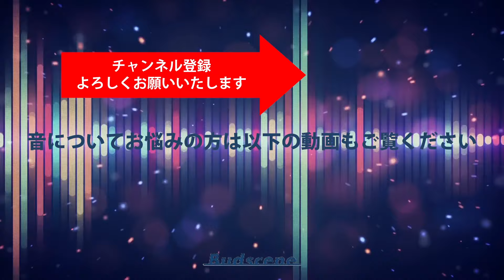【防音DIY】吸音パネルを貼っても効果ありません！DIYするならこの方法一択です！【DIY解説】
防音室の専門家
防音室の設計デザインから音響空間のデザインまで手掛ける
株式会社Budscene(バドシーン)代表取締役
一般の戸建て住宅、マンションでの防音スタジオの設計から施工
オフィスでのサウンドルームやリハーサルスタジオの設計から施工
のご相談はHPもしくはLINE問い合わせからご連絡ください

◆メディア取材/出版の依頼/防音に関する監修、解説希望などは
下記のコンタクトよりお電話もしくはEmailでご連絡ください

◆LINE問い合わせ（アドバイス希望でもOK）
line問い合わせは以下からどうぞ

◆並木勇一プロフィール
音響空間デザインのプロフェッショナル

板金加工業での加工や溶接の経験を生かし、
性能保証をする防音室や
ホームシアタールームを提供する
株式会社Budsceneを2009年設立

2017年より東京都台東区に
カフェ併設のショールームを運営
Budsceneのオフィスは下記VRで見れます↓

チャンネルにUPされている動画はリンクフリーです！
1人でも多くの方に音に関する正しい情報が届くよう
ご協力の程宜しくお願い致します！